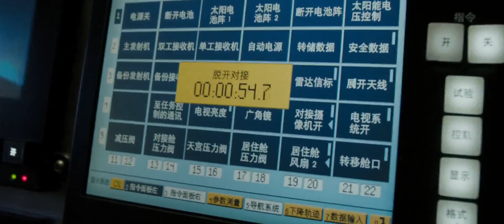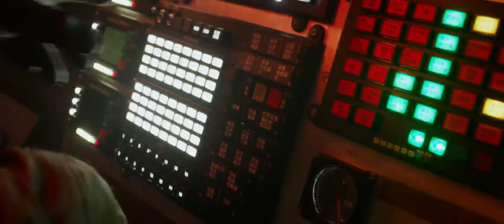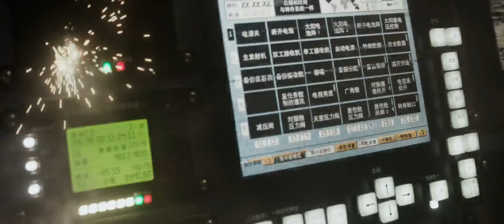Tough to be back on earth but Stone succeeded!